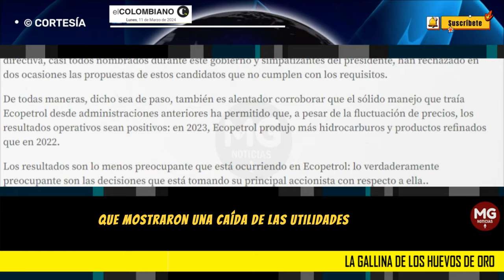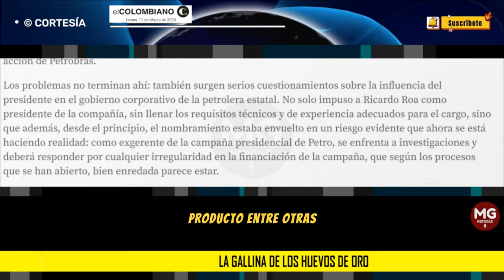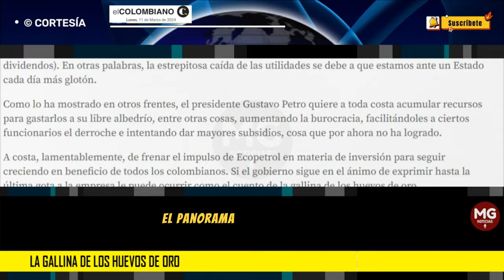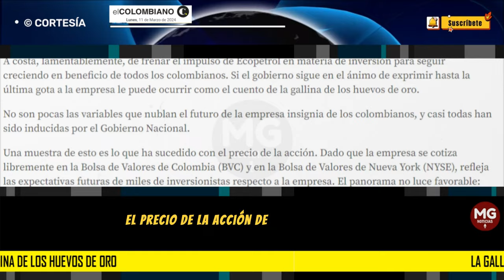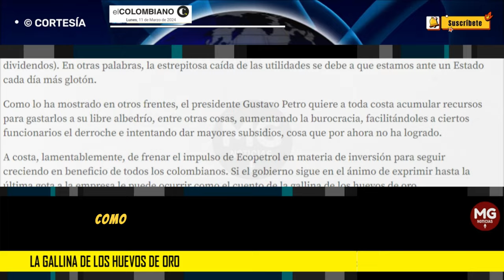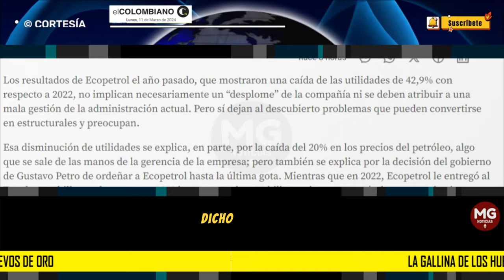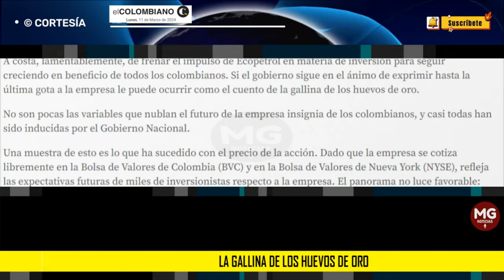LA GALLINA DE LOS HUEVOS DE ORO 🔴 Editorial El Colombiano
Si la caída de las utilidades fue de $14,3 billones es porque a Ecopetrol le tocó girar al Estado, en 2023, $15,6 billones más de los habituales. Estamos ante un Estado cada día más glotón.